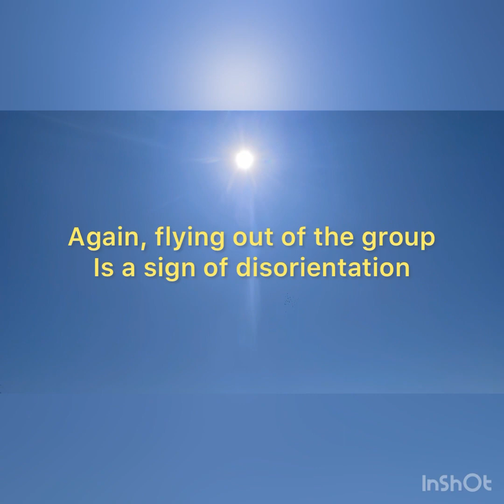Pigeon racing life! Dedication!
Every training counts.
Your results will be determined on how you train.